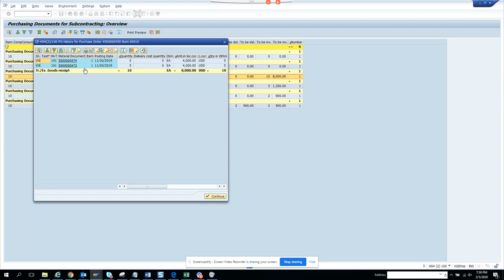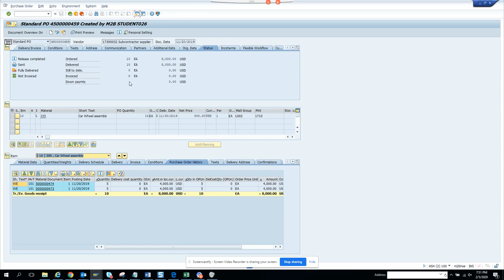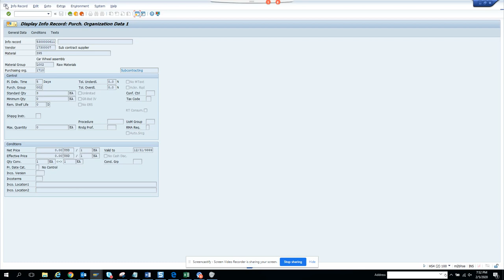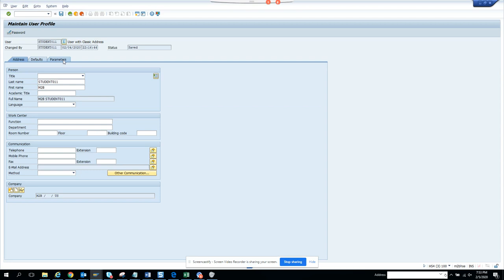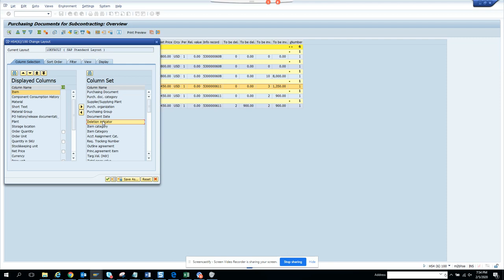SAP Purchasing Component Consumption History